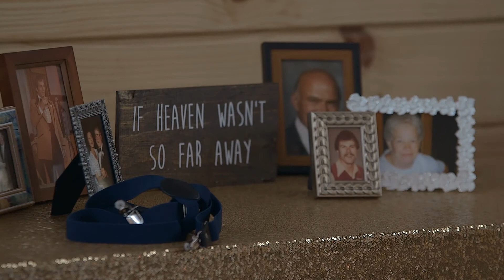Lauren and Trevor - Wedding Highlights - Oxford, MI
Lauren and Trevor's relationship started the night she came to one of his band's shows. The rest is history!  Check out the Pilette farm, which served as the reception backdrop for this gorgeous wedding in Oxford, MI.  Congrats you two!

to book your G&L Wedding Videography today!